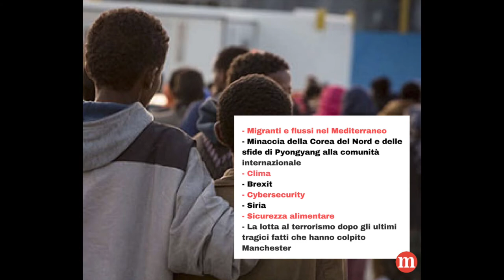Il G7 di Taormina in breve